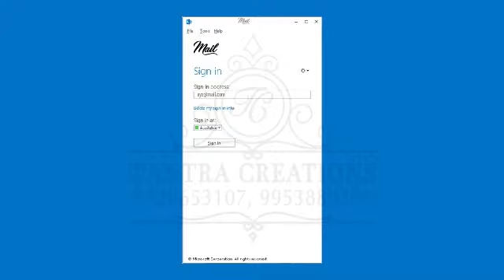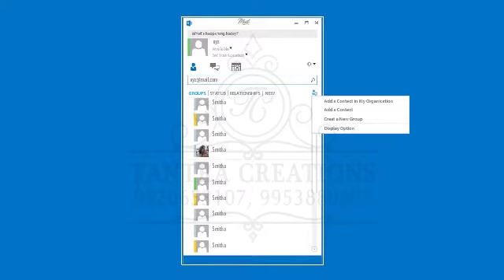e learning Tutorials